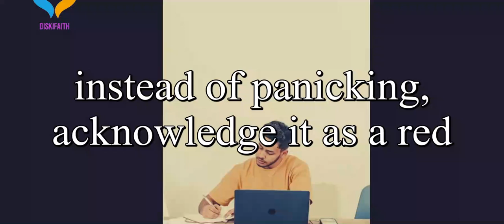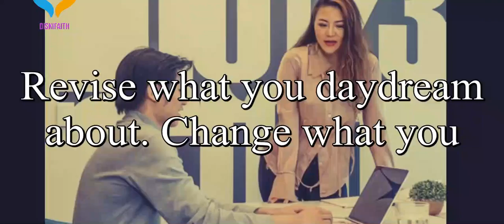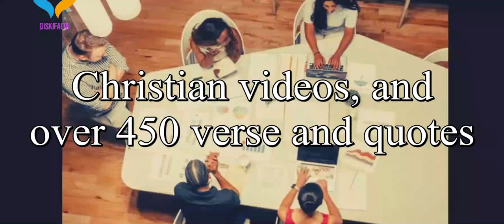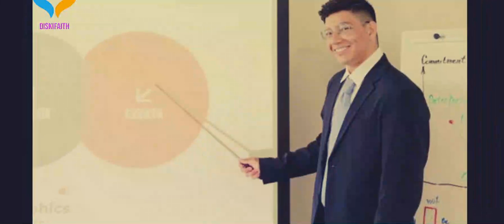How To Adopt A Positive Perspective